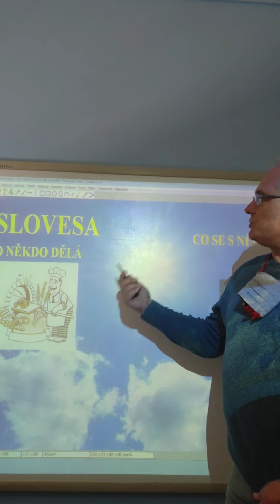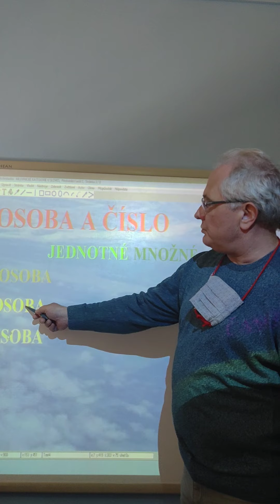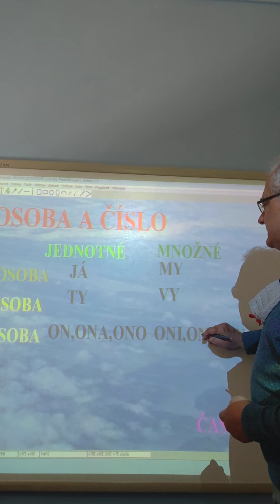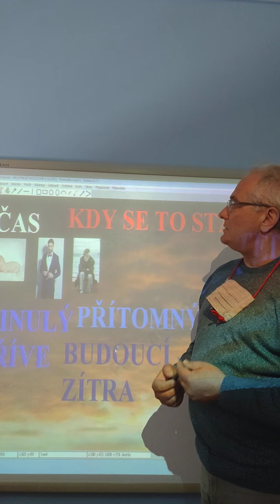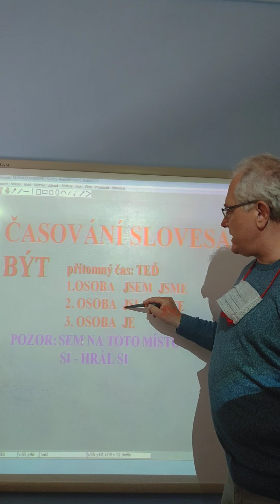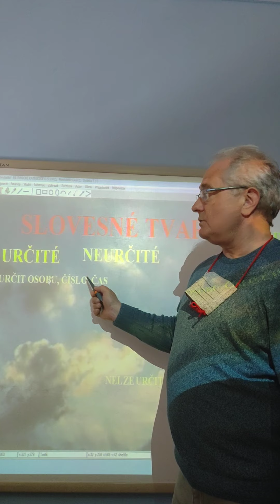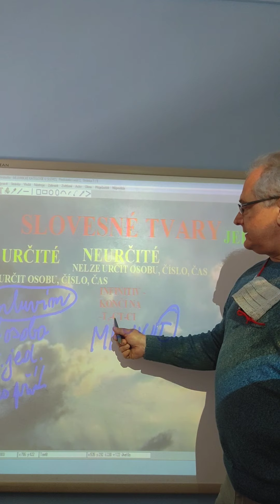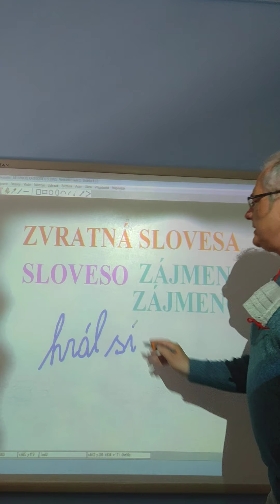Mluvnické kategorie sloves